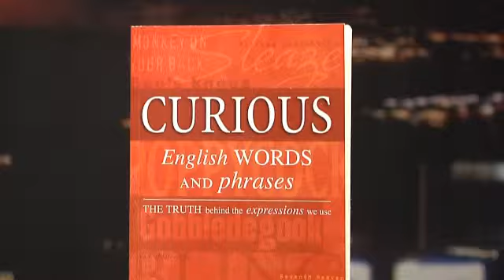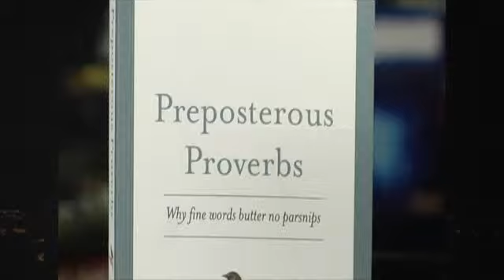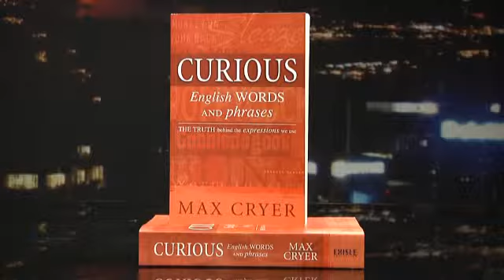Max Cryer on the Beat Goes On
Max has a new book on the market called "Curious English Words and Phrases.
Of great interest to babyboomers. Hence the visit to the Beat Goes On on the 16th of July 2012